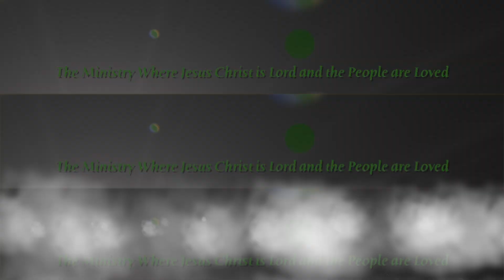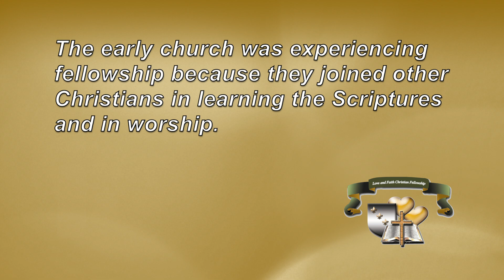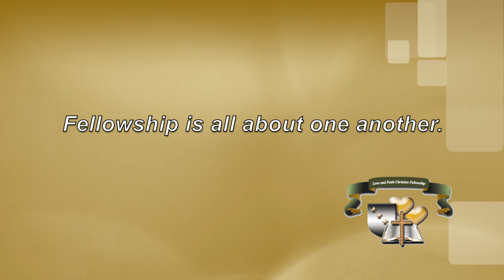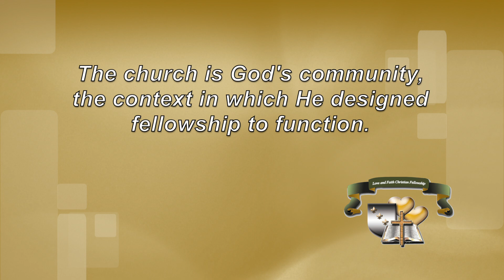The Key Ingredient of Fellowship pt 6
Fellowship and the Family of God